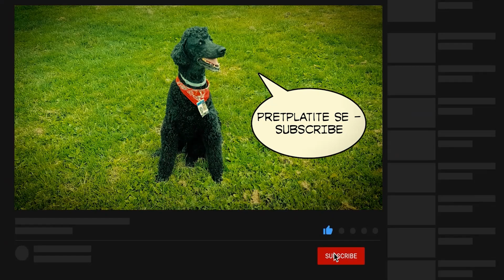Igra mudrosti u parku 'Ravne 2'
Od Uzbekistana, Indije i Perzije prije dvije hiljade godina, preko Hrvatske i Venecije prije hiljadu godina, do parka ‘Ravne 2’ danas. Šah je igra strategije, taktike i inteligencije. Od sada se može igrati i u najljepšem parku juga Evrope.